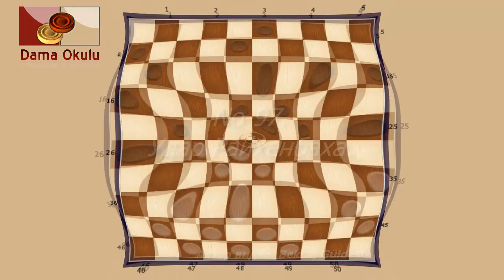Международные Шашки. No-97_99. Удар Райхенбаха.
международные шашки,
международные шашки правила,
международные шашки комбинации,
международные шашки чемпионат мира,
международные шашки результаты,
международные (100-клеточные) шашки,
правила игры в 100 клеточные шашки,
international draughts federation,
international draughts rules,
international draughts tactics,
international draughts game,
international draughts software,
international draughts history,
international draughts strategy,
international checkers champion,
international draughts 10x10,
international draughts world championship,
international draughts openings,
uluslararası dama,
uluslararası dama kuralları,
çapraz dama,
çapraz dama taktikleri,
çapraz dama oyunu oyna,
çapraz dama kuralları,
çapraz dama oyna,
capraz dama oyunu,
çapraz dama nasıl oynanır,
çapraz dama oyunları,
10x10 çapraz dama kitabı,
çapraz dama kurallar,